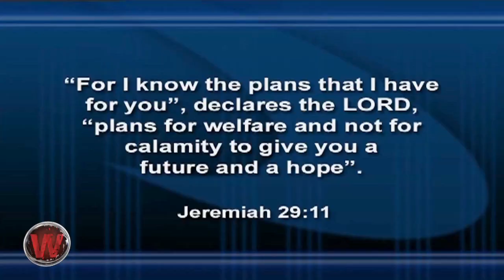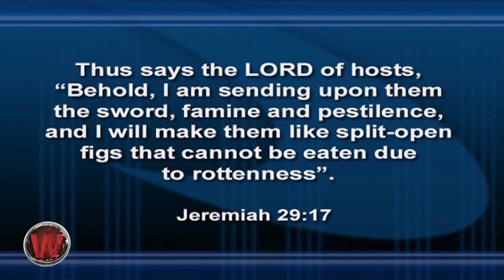Wretched: Does God Have a Plan to Prosper You?